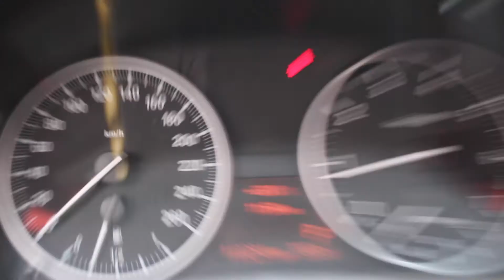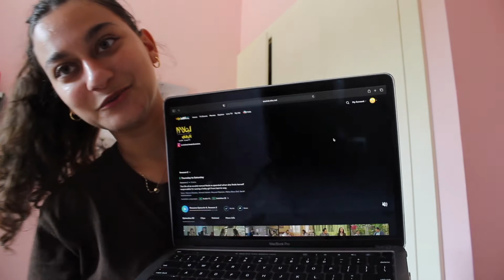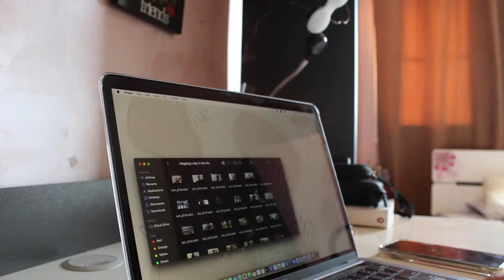random VLOG: let's catch up, coffee dates, and hanging with friends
Hey guys, today I hung out with one of my old friends Jannah. We grabbed some coffee and chit-chatted. I then did some shopping and went home. I left the house in the evening to meet my friends at the gaming center Rails.

I also updated you on what's been happening with me for the past month. Quitting my job, finishing first year of uni, and buying the new MacBook Pro.

Thanks for hanging out with me today, I'll see you soon x